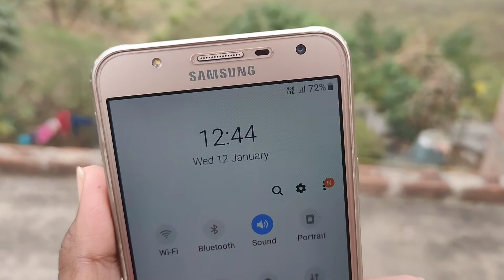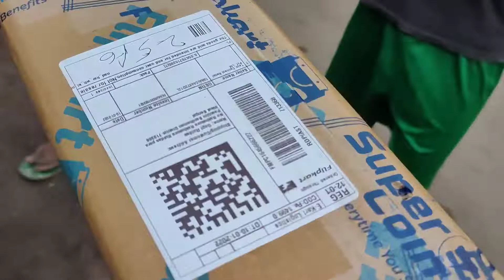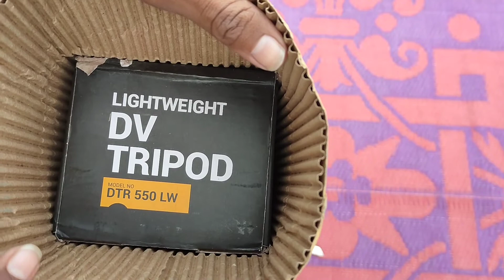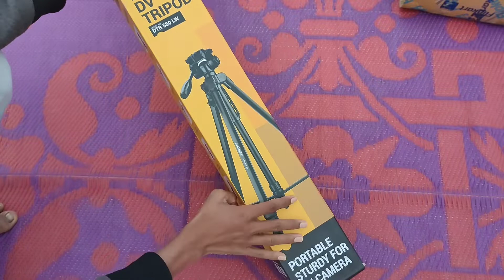YouTube money se liya New Tripod